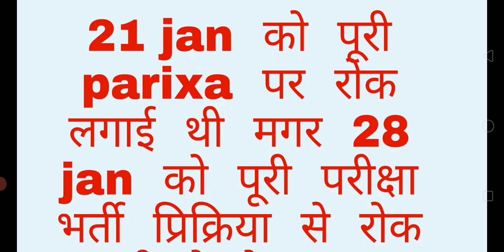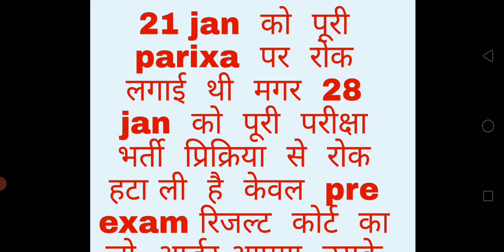mppsc 2019 परीक्षा से हाई कोर्ट ने रोक हटाई |mppsc पर हाई कोर्ट का बढ़ा फैसला |mppsc news